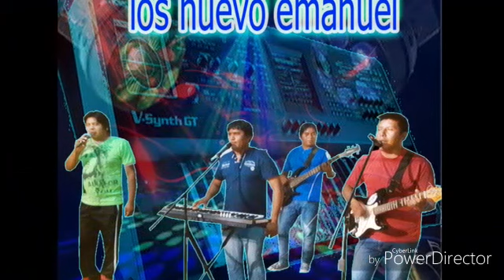05 Lo Nuevos Emanuel En Vivo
Dalmiro Joaquin Anibal